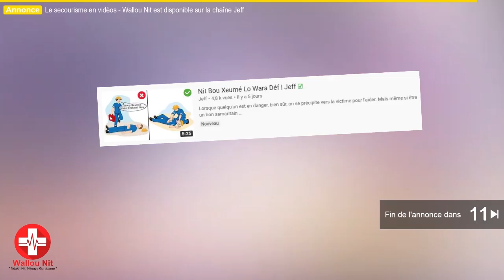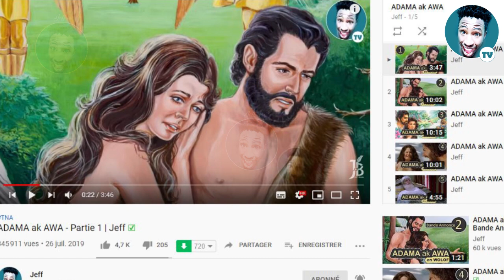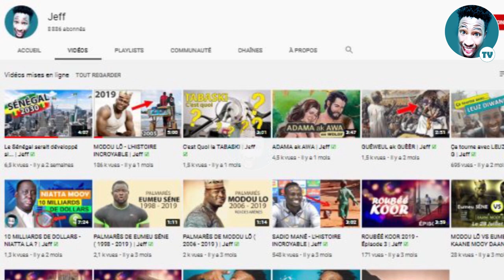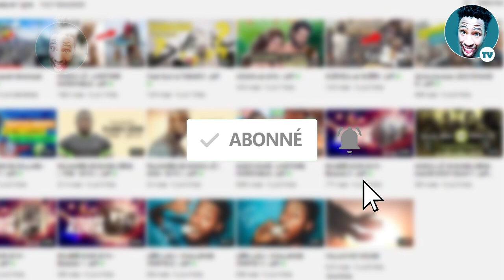Noé - Épisode 1 | Jeff ☑️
Après la mort de Adam (alayhi salam), les gens sont restés musulmans pendant très longtemps, de longues années à glorifier Dieu l'Unique. Jusqu'au jour où les chayatines (diables) ont fini par réaliser leur but détestable.

A cette époque, il y avait des hommes pieux. Parmi eux, il y avait Wadd, Suwa', Yagout, Ya'ouq et Nasr, soit 5 personnes. Ces hommes adoraient leur Seigneur, et leurs peuples les aimaient. Mais quand ces 5 hommes pieux sont retournés vers leur Créateur, les chayatines sont venus vers leur peuple. Ils leurs ont dit : "Pourquoi vous ne créez pas des statues à leurs effigies ? Elles vous aideront à adorer Allah en se rappelant d'eux.

Avec le temps, et après des générations les gens ont commençaient à s'adresser directement à ces statues, puis de les sacraliser, et enfin les adorer. Le premier homme à avoir été adoré après Allah, c'est Wadd. C'est pour cela des prénoms comme abd Wadd (serviteur de Wadd) existait à l'époque.

Au vue de la situation, Allah envoya le premier messager de l'Histoire, pour qu'il déclare une nouvelle religion. C'est Nouh (Noé), alayhi salam.

"Nous avons envoyé Noé vers son peuple. Il dit : "O mon peuple, adorez Dieu, Pour vous, pas d'autre divinité que Lui. Je crains pour vous le châtiment d'un jour terrible"." [sourate 7, verset 59]

Artiste : __url_artiste__

Rejoignez notre groupe whatsapp '' ONEROOF Fans Club '' pour partagez avec notre communauté